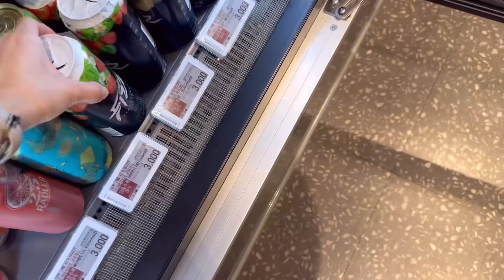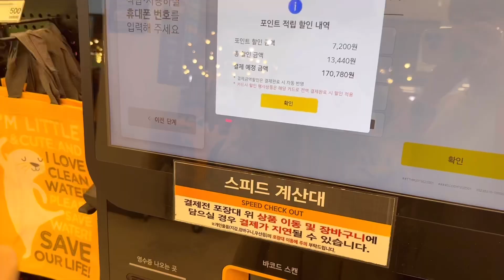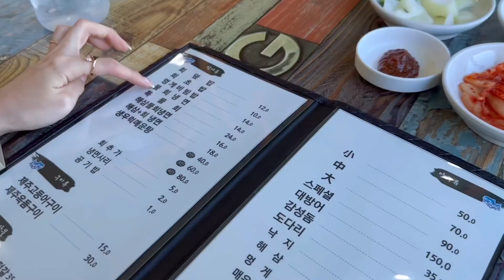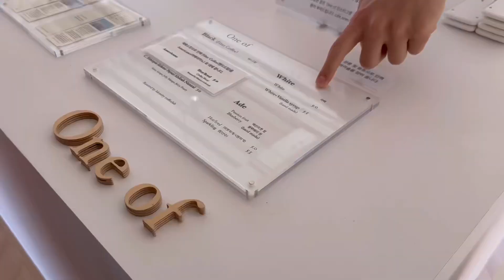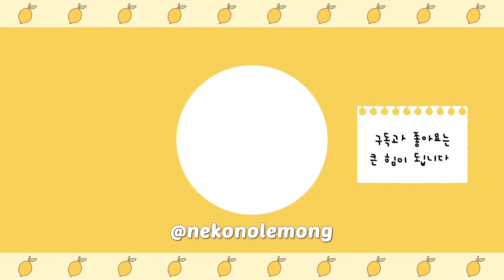[vlog] 낮엔 따뜻하니까 수영 할 수 있어 🐬 | 벚꽃 보고 🌸 물놀이 | 청도 우정여행 | 곗돈 모아 풀빌라 ˖◛⁺⑅♡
insta. nekonolemong

딱 작년 이맘때 간 여행인데, 시기를 놓쳐서 이제야 올리게 되었어요.
재미있게 봐주셔요!